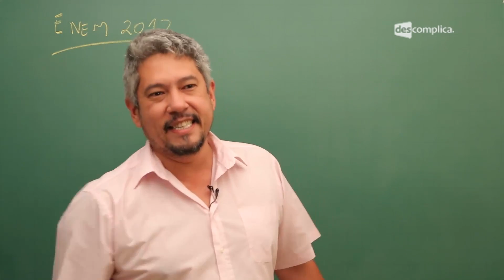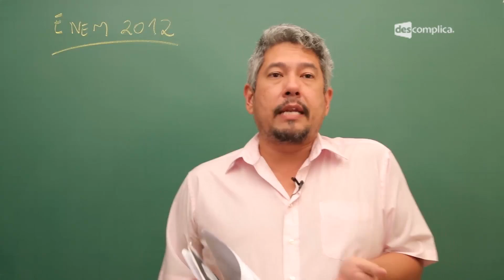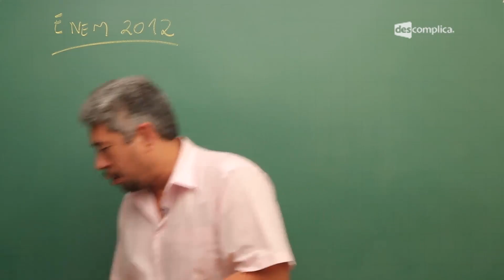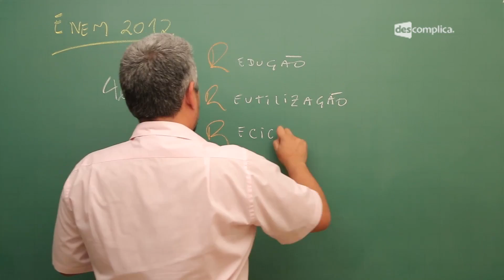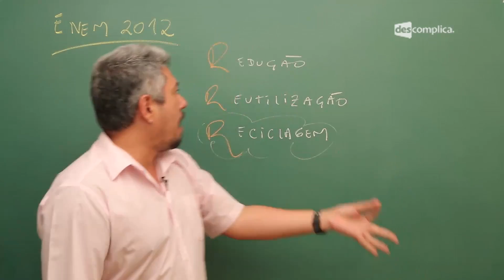ENEM 2012, Prova Azul - Questão 46 - Aula ao Vivo: Biologia | Descomplica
Olá, aluno! Essa aula faz parte do módulo "Aula ao Vivo: ENEM 2012". O professor Rubens Oda descomplica exercícios do ENEM 2012, prova azul, na aula ao vivo exibida no dia 23/09/2013. Para assistir todo conteúdo de Biologia, vá Venha estudar com a gente :D